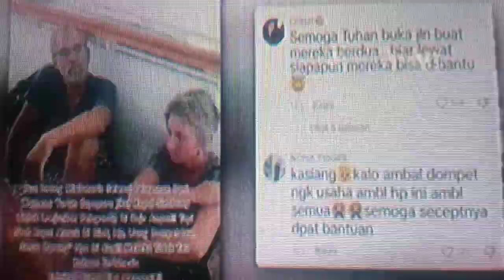iniy#btsarmy vroh.. s4x02 clip3 ada jugkook amaa